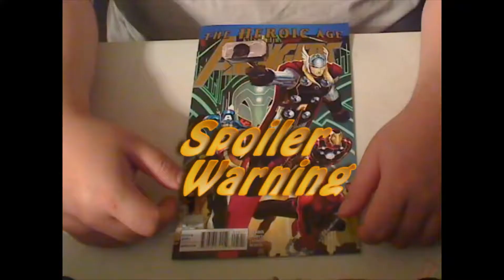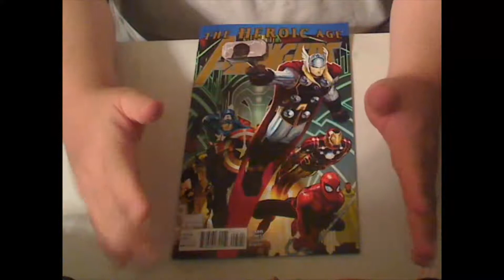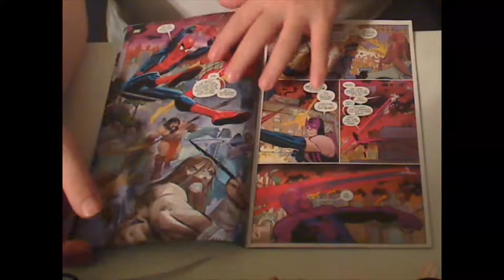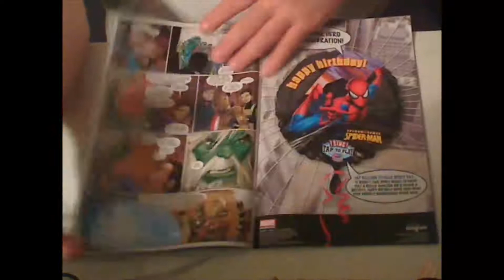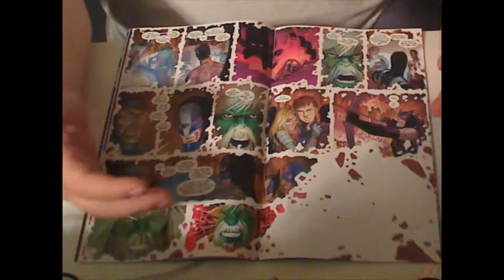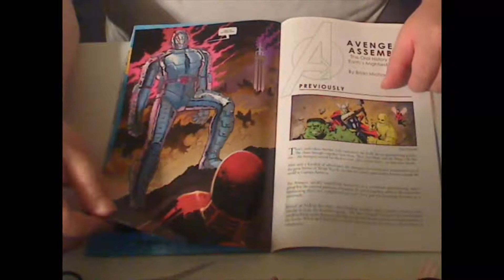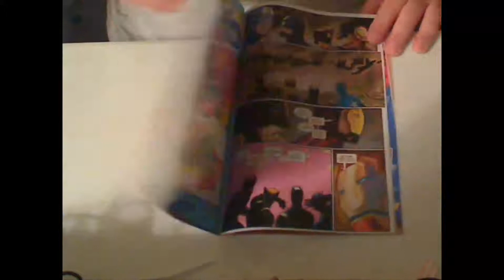The Avengers 5 overview spoiler warning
they got off on the wrong bus stop